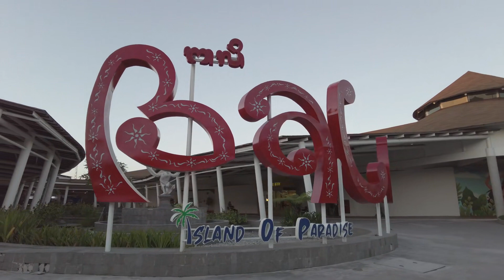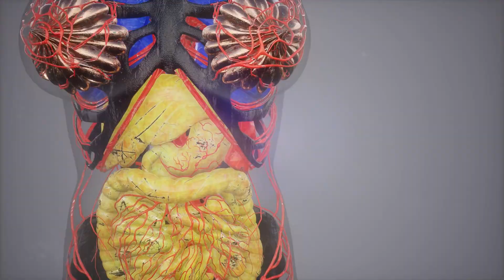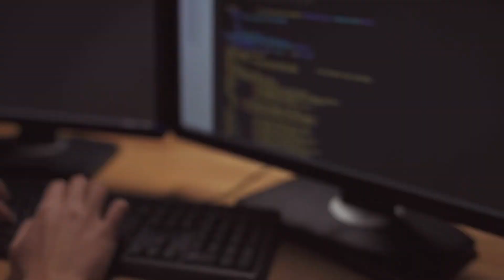Tập 2 | Ly Hôn Hậu Nói Yêu Ta Audio | Chương 11 - 20 | Ngôn Tình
⭐ Quyền lợi: Yêu cầu làm Full bất kỳ bộ truyện nào:
Truyện: LY HÔN HẬU NÓI YÊU TA Tập 2
Tác giả: Tả Thủ Thiên Nhai
Thể loại: Ngôn Tình, Hiện Đại
Identifier: 63f5be57efbdcab7d15f8b28

Chi tiết các chương:
00:00:00 Chương 11 : 011 chuyện tối ngày hôm qua
00:08:00 Chương 12 : 012 ta đang đợi ngươi
00:18:34 Chương 13 : 013 lần đầu tiên
00:25:58 Chương 14 : 014 mượn cớ
00:34:49 Chương 15 : 015 mẫu thân
00:42:34 Chương 16 : 016 ngươi làm gì
00:51:37 Chương 17 : 017 hai người
01:00:23 Chương 18 : 018 bổ khuyết ngày mai
01:08:26 Chương 19 : 019 sát tới
01:15:58 Chương 20 : 020 cười